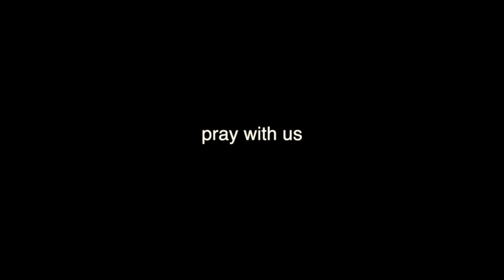Crying Out For The Fire of God - AbidingPlace.org - Pastor Daniel Spitsbergen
This is Sunday Morning service at the Abiding Place Church. Thank you for all your support and prayers as we go into Japan Korea and Napal to preach the Gospel and see God confirm it with mighty signs and wonders by the Holy Spirit.